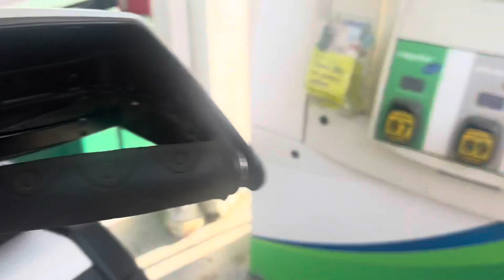2021 Cfmoto Cforce 600 on a nice summer ride on fresh blacktop. 🫡